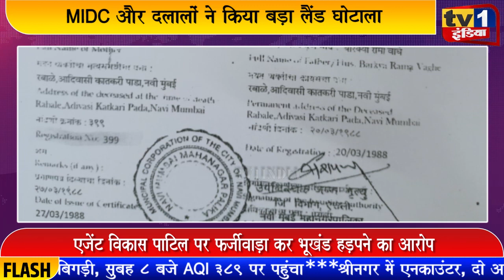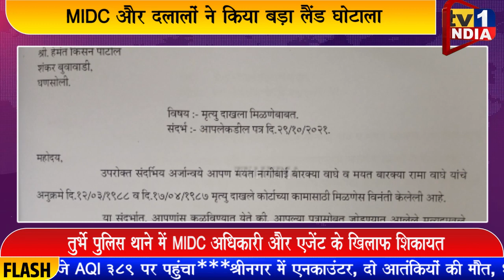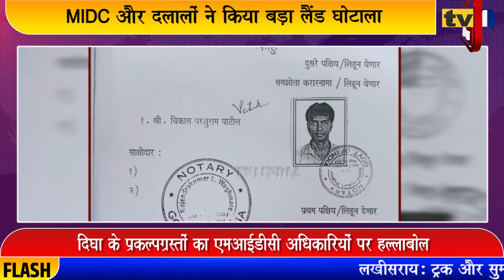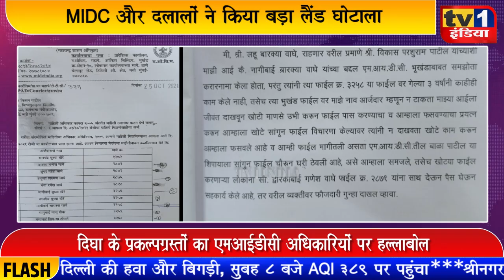MIDC में आदिवासियों की जमीन हड़पने की साजिश | प्रकल्पग्रस्तों ने दलालों के खिलाफ की पुलिस में शिकायत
नवी मुंबई के औद्योगिक विकास महामंडल यानी एमआईडीसी में दलालों और भूमाफियाओं के बोलबाला का नया खुलासा सामने आया है. आरोप है कि एमआईडीसी अधिकारियों और कुछ कथित दलालों ने पात्र प्रकल्पग्रस्तों को मिलने वाले दर्जनों भूखंडों को फर्जी दस्तावेज बनाकर ऐसे लोगों के नाम आवंटित करवा दिया है जो पात्र और प्रकल्पग्रस्त ही नहीं हैं.. टीवी वन इंडिया से मदद की गुहार लगाते हुए एक प्रकल्पग्रस्त नाथूराम टोपले और उसके परिजनों ने बताया कि वे लगातार 3 सालों से एमआईडीसी का चक्कर लगा रहे हैं लेकिन अधिकारी समाधान देने के बदले फाईल गुम होने हवाला देकर उन्हें परेशान कर रहे हैं. उन्होंने MIDC में चल रहे इस फर्जीवाड़े के खिलाफ जांच और कार्रवाई की मांग की है.